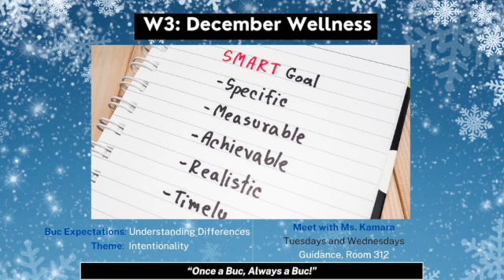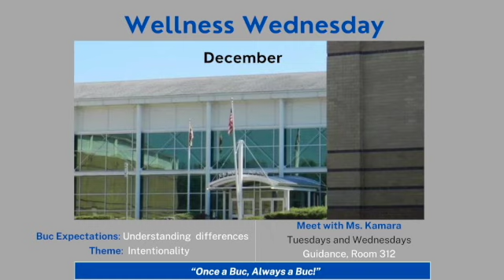Buc Report December 20, 2023